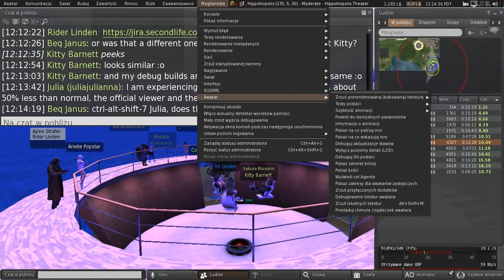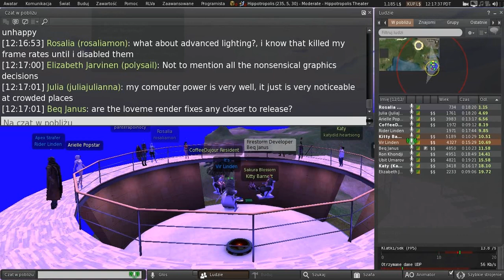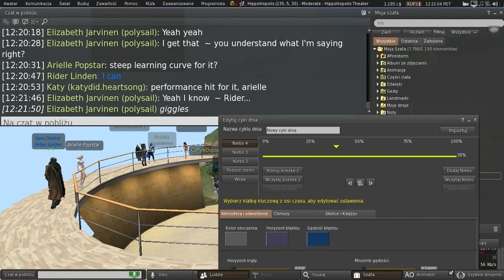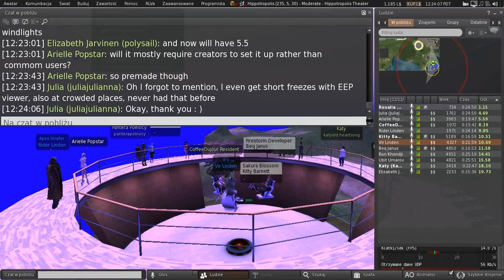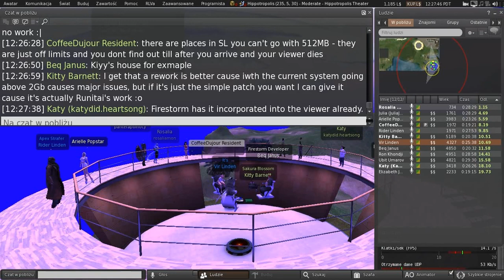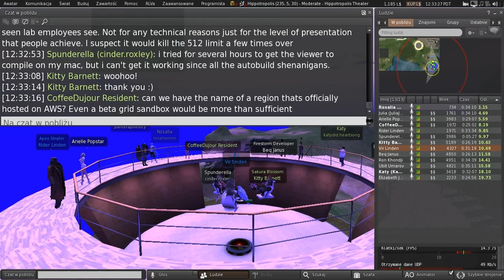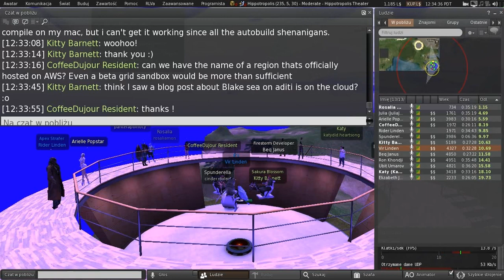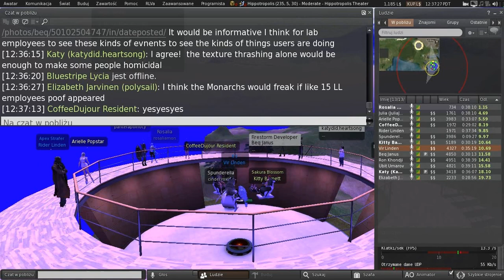Second Life: Third Party Viewer meeting (24 July 2020)